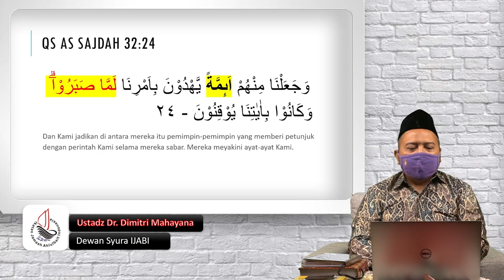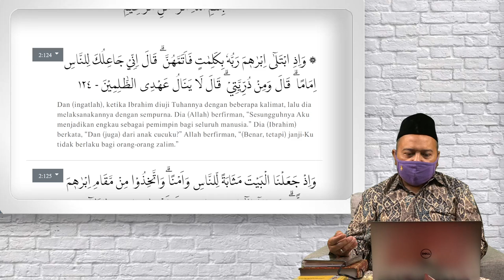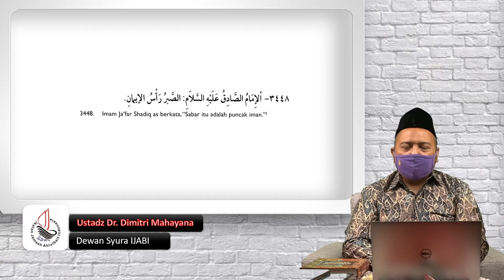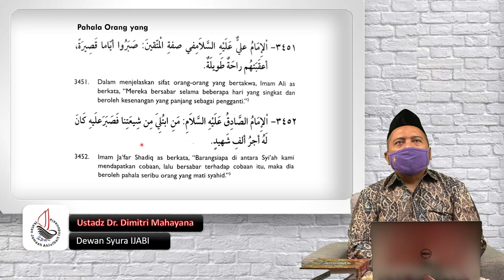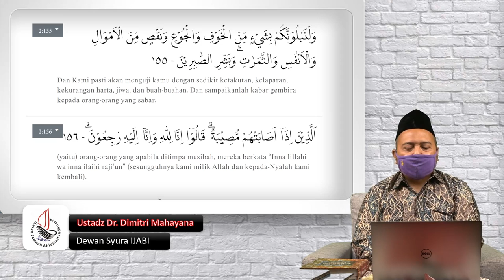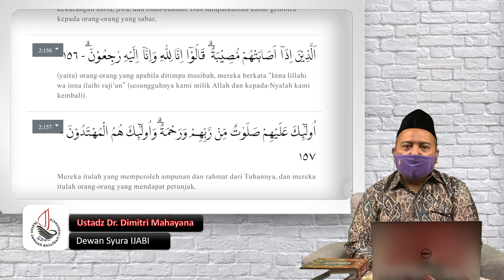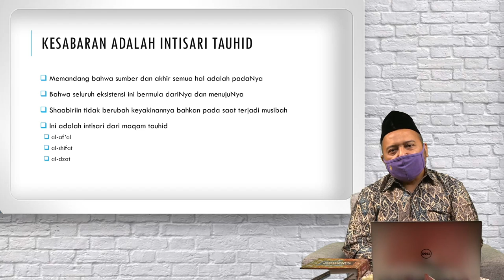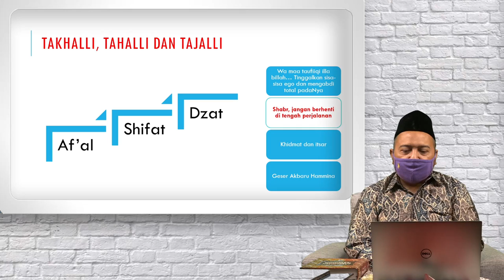Risalah Al-Walaayah: Af'al, Shifaat, Dzat (Bagian 10)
Kamis, 10 Februari 2022 (malam Jumat)

Terimakasih